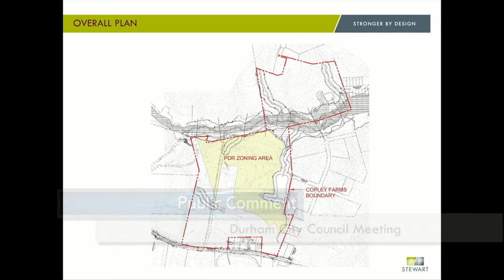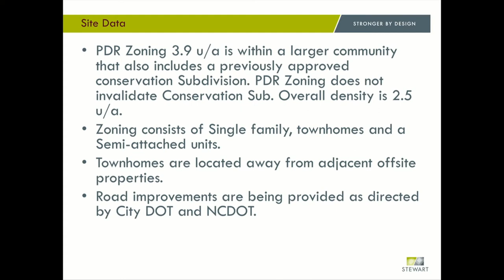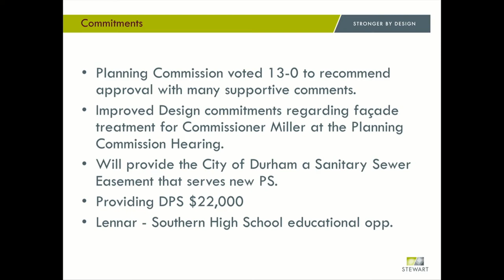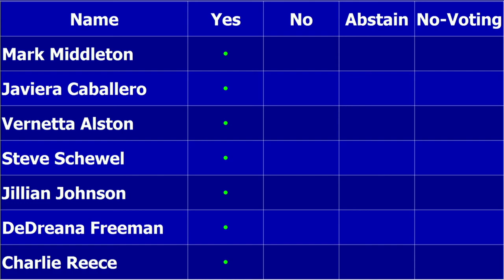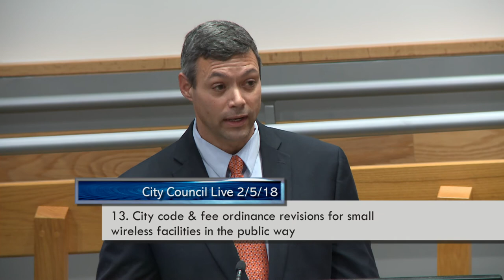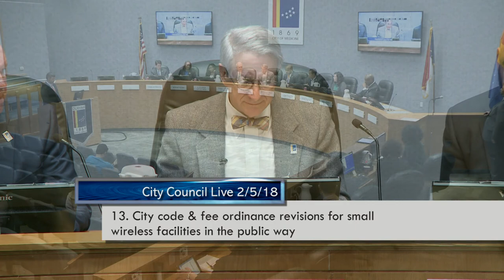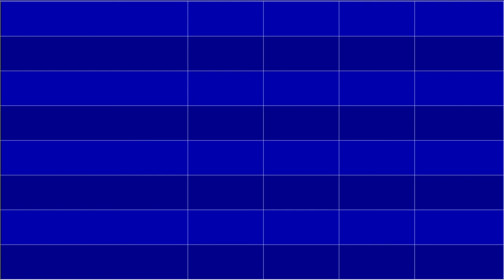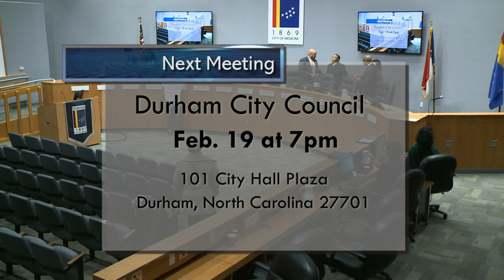Durham City Council Feb. 5, 2018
Meeting starts at 2:07
Pledge of Allegiance starts at 2:56
Roll Call starts at 3:33
State of the City Address starts at 3:54
Human Relations Proclamation starts at 1:07:40
Fred Korematsu Day Proclamation starts at 1:11:28
Announcements by Council starts at 1:18:41
Priority Items starts at 1:20:29
Consent Agenda starts at 1:20:49
Item 15 Copley Farms II starts at 1:23:14
Item 16 Angier Ave Residential starts at 1:35:39
Item 13 Small Wireless Facilities City code & fee ordinance starts at 1:41:57